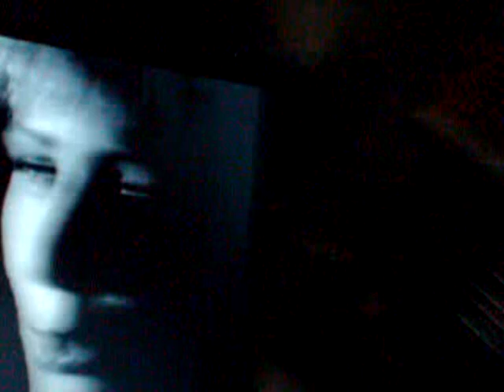Cocteau Twins - Sea Swallow Me. (Live version).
Amazing live version from Kilburn ballroom, London 1986.
Video by shum65.